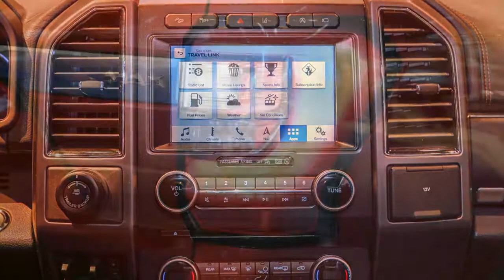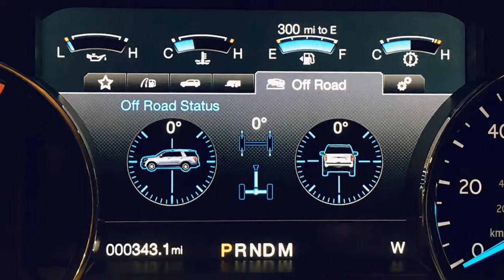2018 Ford Expedition Towing Test Drive REVIEW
Many moons ago I attended the launch of the then all-new Ford Explorer. At one point during the event, Ford let us sample a Jeep Grand Cherokee, ostensibly so that we gathered scribes could gauge how much better the Explorer was than its competition. I’ll never forget my driving partner—Pulitzer Prize winner and Wall Street Journal scribe Dan Neil—turning to me, a look of mischief in his eyes, and one of us saying, “Boy, that Jeep’s pretty damn good, huh?” In other words, Ford’s gambit was, as the kids say, a total fail. Dan and I actually ditched the event early and hit up a local casino to play some Texas Hold ’Em. I won $100 if memory serves. Dan fared less well. As you might imagine on the launch of the all-new 2018 Ford Expedition, I was wracked with déjà vu hopping into a Chevrolet Suburban hitched up to a 5,500-pound horse trailer. Was Ford about to make the same mistake again?

The Expedition is a full-size body-on-frame SUV. Actually, the big boy is available in two sizes, with the long wheelbase Max version gaining 12 inches of overall length and about 8 inches of wheelbase. There are two engine choices, too. Well, being honest, two engine output choices. Most trim levels get a 375-horsepower, 470-lb-ft version of Ford’s now venerable EcoBoost 3.5-liter twin-turbo V-6—the same powerplant (more or less) you’ll find in halo products such the Raptor and $500,000 GT. Talk about diversity. Should you opt for the Platinum Expedition, power climbs to 400 hp, and torque goes up by 10 to 480 lb-ft. These are handy improvements over the previous Expedition, which shared the EcoBoost V-6 but made just 365 hp and 420 lb-ft of torque. As Bob Lutz so sagely said, “Americans buy horsepower but drive torque.” Power is sent to the rear wheels via Ford’s version of the Ford/GM 10-speed automatic transmission. Rear-wheel drive is standard, though I’d guess most Expeditions will leave dealer lots equipped with four-wheel drive. High gears only, however. If you do need to take your big SUV way off the beaten path, there’s the FX4 variant, which comes complete with a two-speed transfer case, aka low gears.

Back to Americans for a second. XL and XXL SUVs such as the Expedition really and truly are a red, white, and blue phenomenon. They don’t make much sense to the rest of the world, primarily because the roads are too narrow, parking is too tight, and gas is expensive. Here? Giant highways, ample parking, and—adjusted for inflation—gasoline costs as much as coffee filters. Judging by what I spend at Starbucks per week, gas is much, much cheaper than actual coffee. In much the same way that a Smart Fortwo makes zero sense if you’ve never spent time desperately searching for parking in a packed European city/San Francisco, supersized SUVs seem absurd to the uninitiated, save for us Yanks and the Middle East. However, once you’ve spent time in big boy, you realize there really is no replacement for sheer scale. There’s an elegance to them, a relaxed sort of inherent luxury, a joie de viva Las Vegas, if you will. Just like the full-size truck, mammoth SUVs are both a unique and wonderful American institution. A segment we should celebrate, especially when the vehicles are good. If you feel different, I’m sure What Car? has the Škoda Karoq review you’re looking for.

Back when the Mercedes-Benz GLC won our 2016 SUV of the Year, one of the aspects that most impressed us was the clever use of platform sharing. The GLC rides on a slightly shortened version of the E-Class architecture while featuring the interior bits and drivetrain components from the C-Class. Likewise, the Expedition is in fact a clever mix of F-150 and F-250/350 parts. Structurally, the SUV is a F-150 with a third row and independent rear suspension. However, the interior, including the useful twin glove box arrangement, is straight off the Super Duty. But then Ford went above and beyond both versions of their trucks and added some woodwork, leather, and rotary dials that would be more at home in a Lincoln. Or an Audi, and I say this as an Audi owner. The engine and transmission, as mentioned, are from the F-150, though they feature unique states of tune.